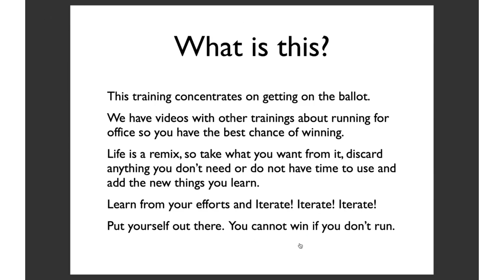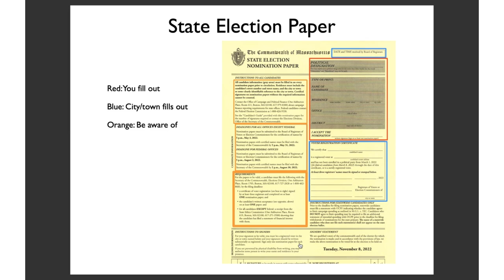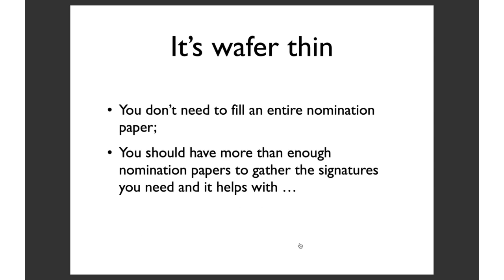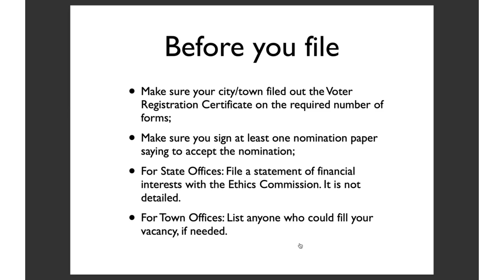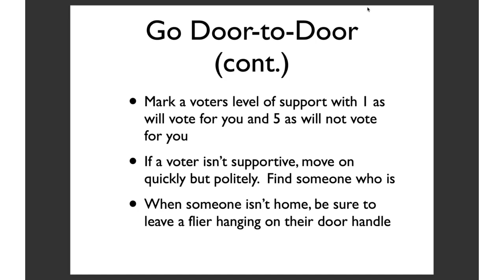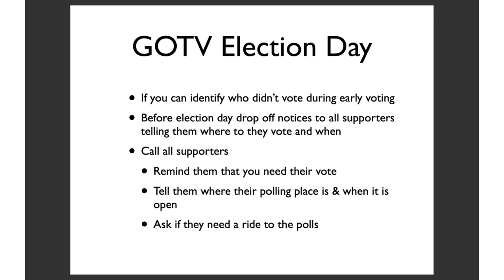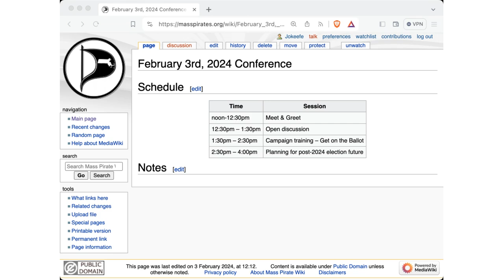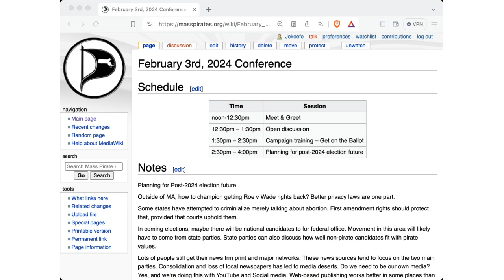Winter Conference 2024/02/03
Timecodes
0:00 - Open discussion
57:35 - Campaign training - Get on the Ballot
1:52:45 - Planning for post-2024 election future